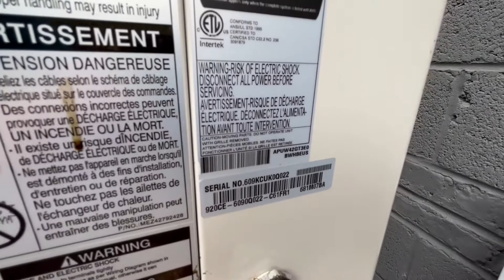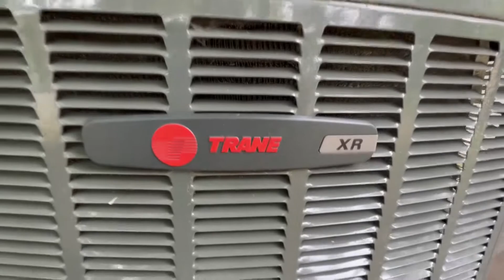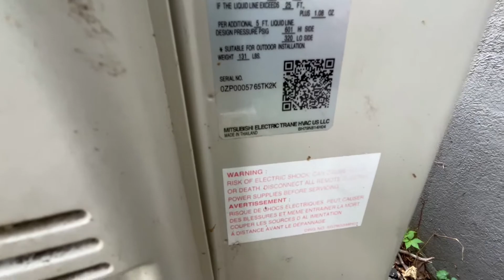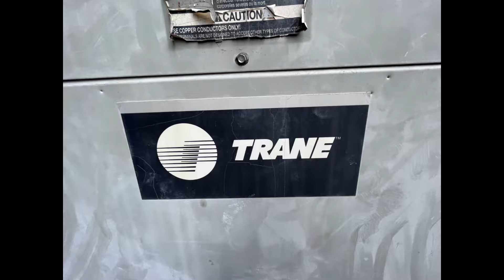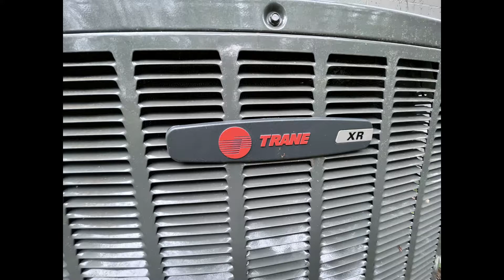Mini HVAC Heaven - Several Air Conditioners In Princeton NJ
I was not surprised that most of the units would be off since it was a cool summer day, temperatures in the high 70s. The only units that were running are 3 out of 4 Trane XR17's and the Trane mini split.

Chapters:
0:00 Intro
0:07 Trane XE 3 - Phase (Not Running)
0:21 Trane Odyssey (Not Running)
0:40 LG Mini Splits (Not Running)
1:10 Goodman GSX16 (Not Running)
1:28 Trane XR17's (2 Running)
2:36 Trane Mini Split (Running)
2:53 Another Trane XR17 (Running)
3:21 Payne PA13 (Not Running)
3:42 Pictures